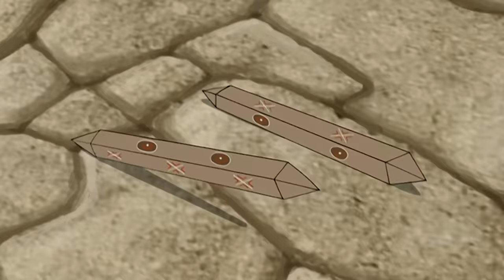9 Minutes of the Laziest Bending Ever 😴 | Avatar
If we were the Avatar, there’d be no stopping the genius to our laziness. Watch 9 minutes of the most unnecessary bending in Avatar: The Last Airbender and The Legend of Korra!